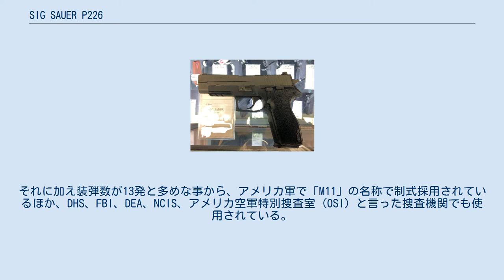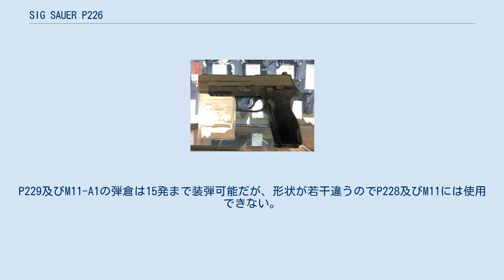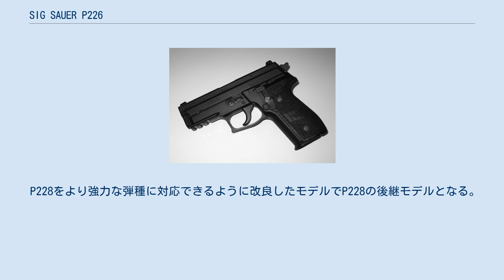SIG SAUER P226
SIG SAUER P226は、ザウエル&ゾーン社がP220の後継として開発した自動拳銃。
 ステンレスのP226 S P220との違いは見た目ではわかりにくいが、ダブルカラムマガジン化が最大の改良点である。
このため、装弾数が9x19 mmパラベラム弾仕様で、9発から15発に増えている。
.40S&W弾モデルと.357SIG弾モデルの場合は12発になっている。
 P220と同様にマニュアルセーフティーを持たない代わりに、起こされたハンマーを安全にハーフコック位置まで落とすためのデコッキングレバーを有する。
 長時間水や泥の中に浸けた後でも確実に作動するほど耐久性は高く、アメリカのガンショップではP220より高価である。
軍のトライアルでは価格の高さやマニュアルセーフティーを備えないことなどからベレッタ 92に負け、採用されなかった（トライアルの経緯はベレッタ 92#米軍でのトライアルを参照）。
 海上自衛隊「特別警備隊」がP226Rを2007年6月28日の公開訓練で使用するなど、各国の軍隊（イギリス陸軍（ブローニング・ハイパワーを更新）、SAS、アメリカ海軍SEALsなど）・警察（ニューヨーク市警察、日本警察の特殊急襲部隊など）など、予算的に余裕のある特殊部隊・機関では多く採用されている。
 トリガーアクション、バレル長、フレーム素材、装弾数、アジャスタブルサイトの有無などの違いから「X-FIVE」や「XPRESS」など複数のモデルが存在する。
最初期に製造されたモデルはスライドの左側面に「SIG SAUER」、右側面に「P226」の刻印が施されており、現在流通しているモデルと若干異なっている。
 近年のモデルでは20 mmアンダーマウントレールが標準装備されている。
現在はカタログが整理され、後述の「P226 E2」の名で売られていたものがP226のスタンダードモデルとなっている。
 シュアファイア X300 ウルトラを装着したP226 Mk.25 P226 X-Five P227 ザウエル&ゾーン社のアメリカ合衆国現地法人SIG SAUER社が設計、製造したP226の派生型。
2013年に導入され、2019年に廃止された。
 使用弾薬を.45ACP弾に変更している。
.45ACP弾モデルのP220のマガジン装弾数が8発であるのに対し、P227のマガジン装弾数は10発である。
ダブルスタックマガジンを備えるTACOPSは14発装弾可能。
 P226を小型軽量化したモデルとして1989年にリリースされたのがP228である。
 このP228は小型軽量化に伴いP226よりも安価になった。
それに加え装弾数が13発と多めな事から、アメリカ軍で「M11」の名称で制式採用されているほか、DHS、FBI、DEA、NCIS、アメリカ空軍特別捜査室 (OSI) と言った捜査機関でも使用されている。
また、フランス国家憲兵隊の特殊部隊であるGIGN、ドイツ警察の特殊部隊であるSEK、イスラエル陸軍、日本警察のSAT、海上保安庁のSSTで採用されているのが確認されている。
 一般的にP228は、P226のスライドを短くしただけのものと誤解されがちだが、装弾数を減少させることによってフレームがスリム化され、手の小さい人でも使用できるようになっている。
また、P226のグリップとも若干異なり、親指が当たる部分がややへこんでいて、P226に比べても握りやすくなっている。
 後継のP229が開発されたことで民間への販売は中止された。
2012年より民間用のM11-A1が販売されているが、これは新型P229のバリエーションモデルでP228ベースのM11とは別物である。
P229及びM11-A1の弾倉は15発まで装弾可能だが、形状が若干違うのでP228及びM11には使用できない。
 P228をより強力な弾種に対応できるように改良したモデルでP228の後継モデルとなる。
 P229は、スライドが削り出しでつくられており、P228とは形状も異なる。
.40S&W弾を使用するモデルと.357SIG弾を使用するモデルが追加されている。
 装弾数は、9x19 mmパラベラム弾モデルが15発（初期型は13発）、.40S&W弾モデル、.357SIG弾モデルはともに12発。
 アメリカ合衆国のシークレットサービスと連邦航空保安局が.357SIG弾モデルを、アメリカ沿岸警備隊が.40S&W弾モ...